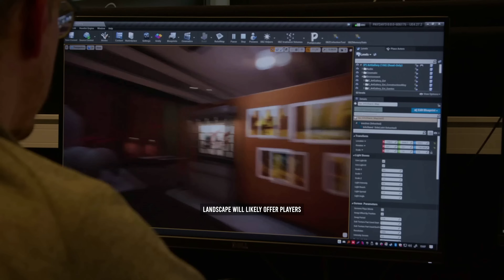Finally... a game worth being excited about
0:00 The most epic marketing stunt I've ever been a part of
0:35 Payday 3 might be one of the only good games this year
1:10 Payday 3 will be set in New York
1:39 Destructible environments
1:51 New AI enemies
2:00 Payday 3 will be in Unreal Engine
2:25 Overhauled progression and skill trees
2:48 Payday 3 will be cross-platform
3:14 Buy Payday 3 when it launches on September 21st